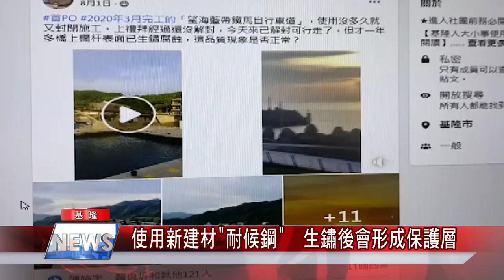望海巷|基隆望海巷景觀橋鏽蝕嚴重基市府民眾誤會啦使用新建材耐候鋼生鏽後會形成保護層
(記者黃紹銘/基隆報導) 基隆市政府斥資超過5千萬打造「望海巷景觀橋」，因為風景優美，成了新的打卡熱點，不過，今年三月才完工的新橋，卻被民眾發現橋樑出現鏽蝕嚴重，質疑施工品質?不過，基隆市政府產發處解釋，這座橋樑是由「耐候鋼」建造，生鏽後會反倒形成一層保護層，保護建材本體，是正常現象，民眾不用太擔心。